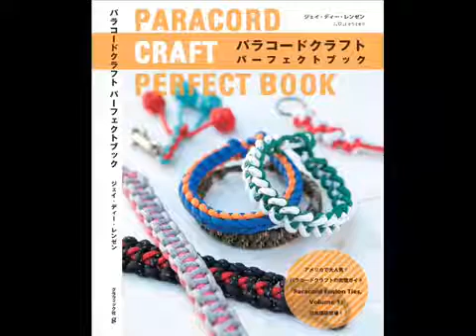2 色の平結び from パラコードクラフト パーフェクトブック by J.D. Lenzen of TIAT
[著書] 平結びはパラコードクラフトのもっとも基本的なテクニッ ク。見た目はスッキリ、技術的にも比較的簡単に結